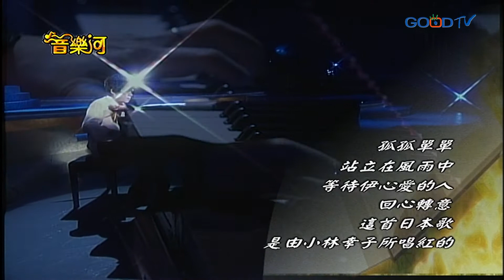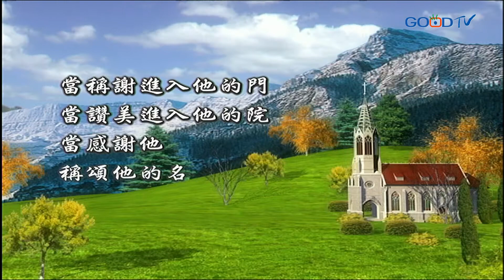Music River - Jambalaya (ID)